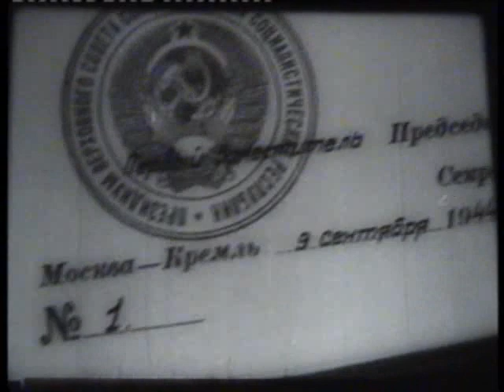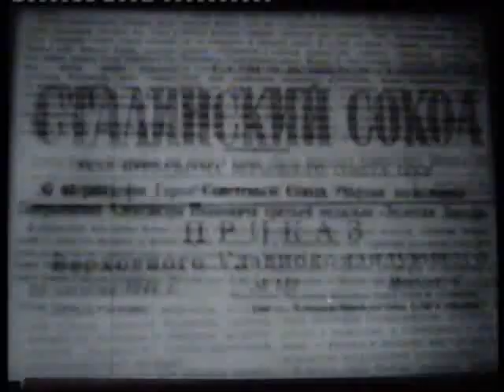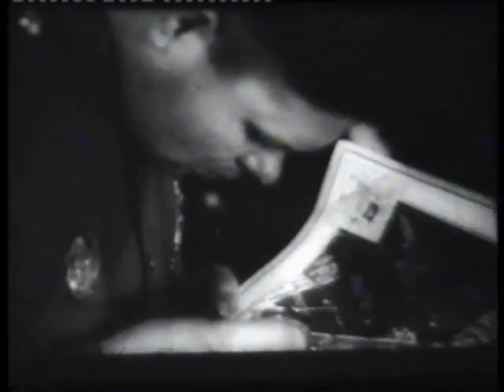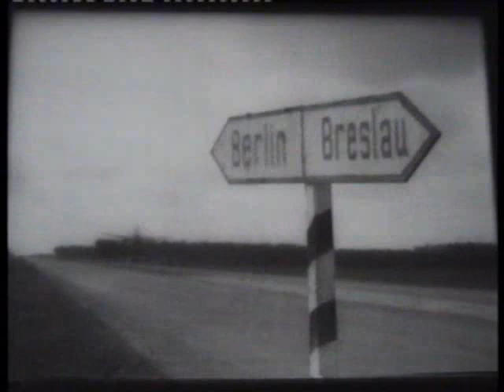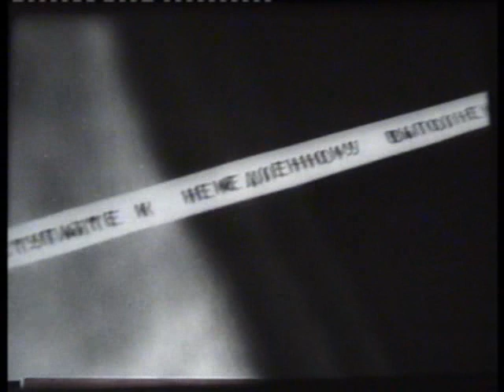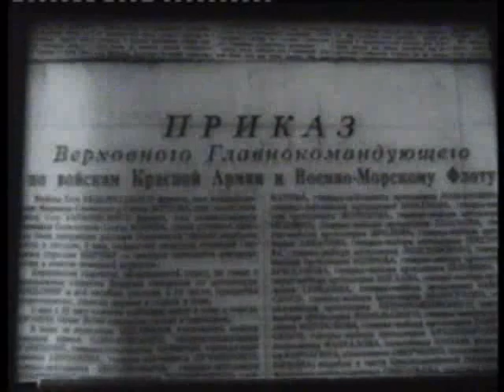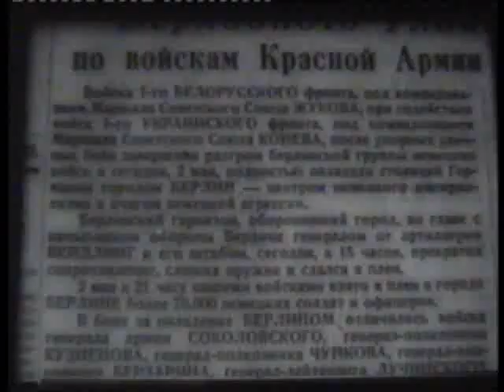Александр Покрышкин - фильм хроника о Герое Советского Союза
Фильм-хроника о трижды Герое Советского Союза Александре Покрышкине.
Фильм содержит уникальные кадры А. Покрышкина в семейном кругу в отпуске по случаю награждения третьей Звездой Герой. А также не менее интересные кадры работы его авиадивизии с шоссе Берлин - Бреслау